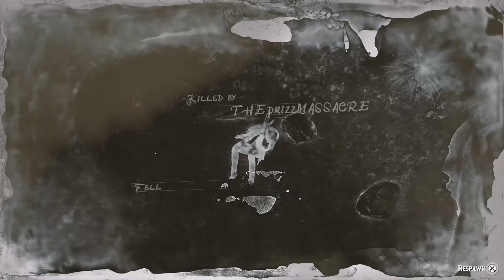Red Dead Redemption 2 griefer wannabe noobs.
I just loaded in from a legendary bounty when i noticed 2 specimens on the map. I barely had time to hit record when the fight began and suprise they were low level. I know Its a  debate on how its wrong to kill lower ranks even if try to grief you but the way i see it if they attack first its justified!